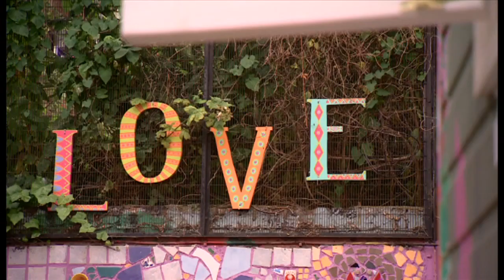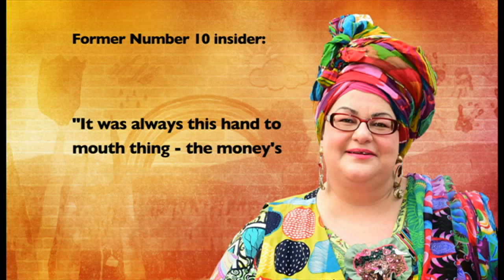Kids Company and the government - BBC Newsnight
** This report and interview aired on 3 July 2015 **
Camila Batmanghelidjh announced she would be stepping down as chief executive of the charity Kids Company after ministers demanded she resign. Chris Cook reports.